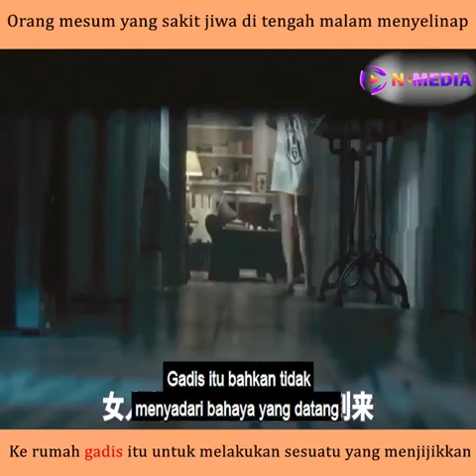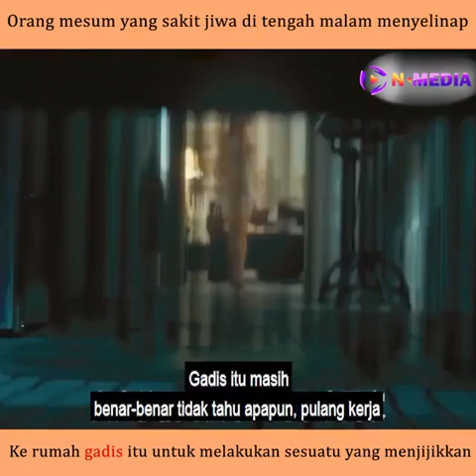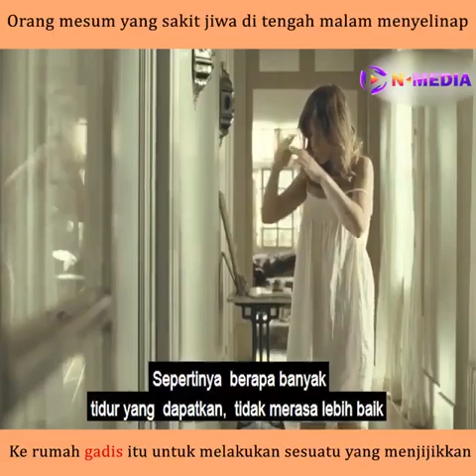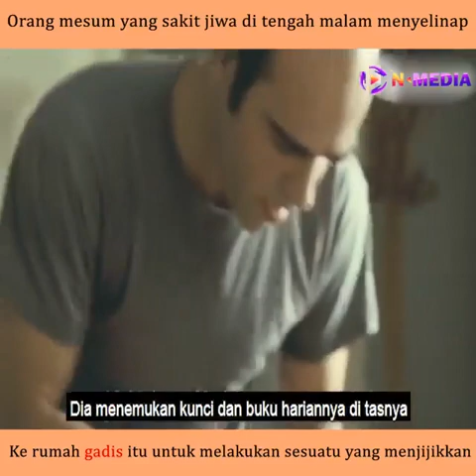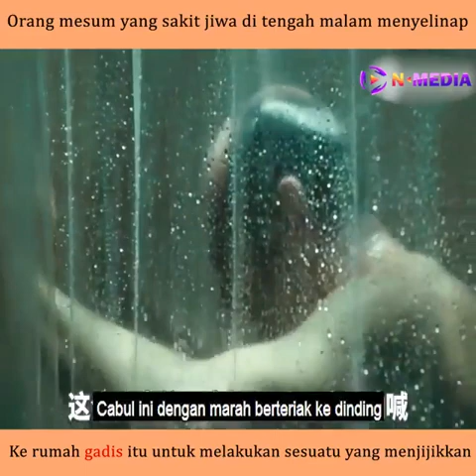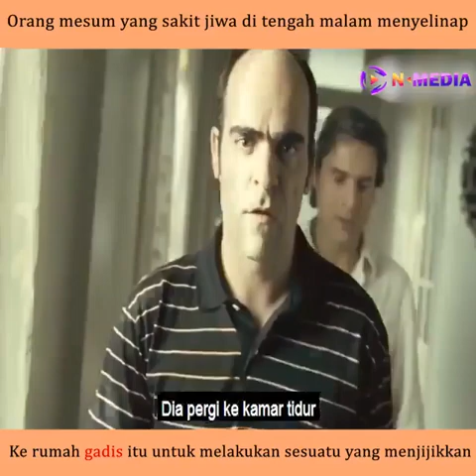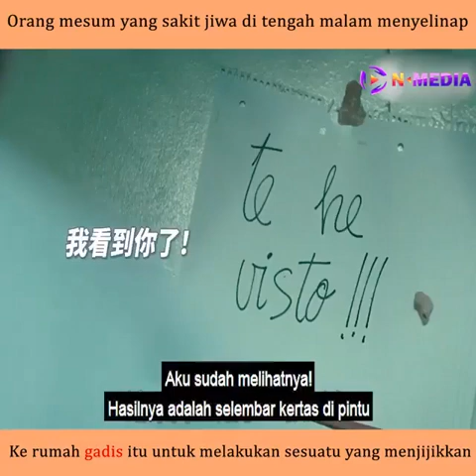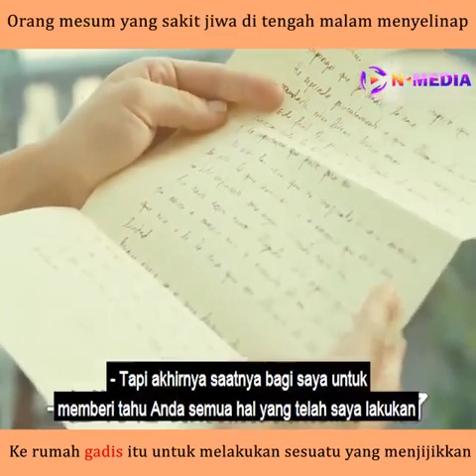ketika orang mesum yang sakit jiwa menyelinap